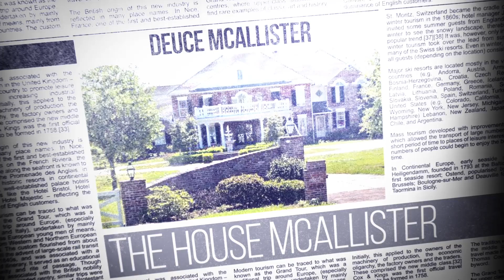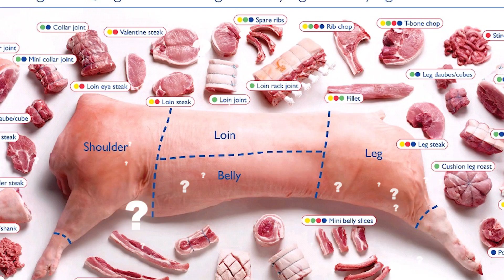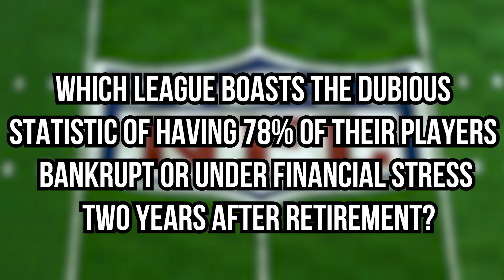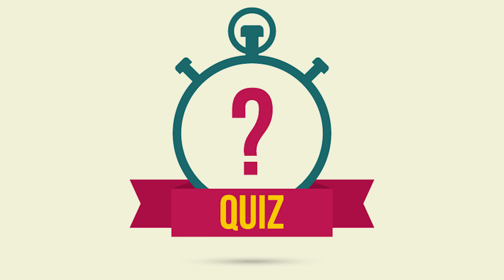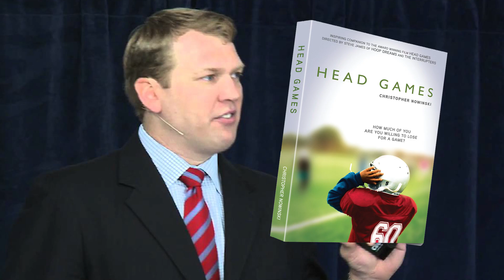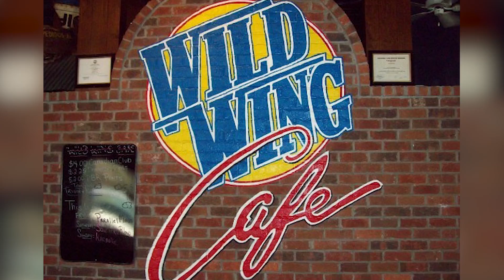10 Rich Athletes Who Now Work Normal Jobs!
top 10 talented former sports athletes and superstars who now work regular jobs

 Playing professional sports is an arduous task for anyone. Some players decide to move on to have a more dynamic job, that doesn’t involve weekly doctor check ups. Also, some guys just decide to work after retirement from professional sports.
The thing is, sports isn’t a job that lasts you your whole life. Football has players who retire around 35-40 years old. After retirement, they can sit on the boatload of money they made as players, or do something productive with their lives. Whether it be something low-key or in the entertainment field these jobs continue to pay the bills, while some athletes live out the rest of their lives purposeless.